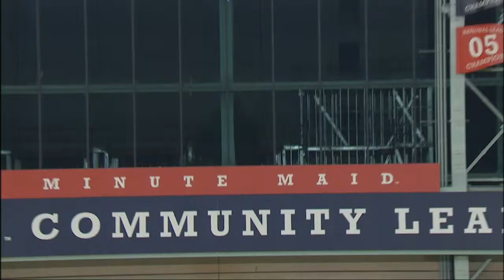TOR@HOU: Gregerson secures win, earns ninth save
5/16/15: Luke Gregerson gets Josh Donaldson to fly out for the final out of a 6-5 Astros' victory